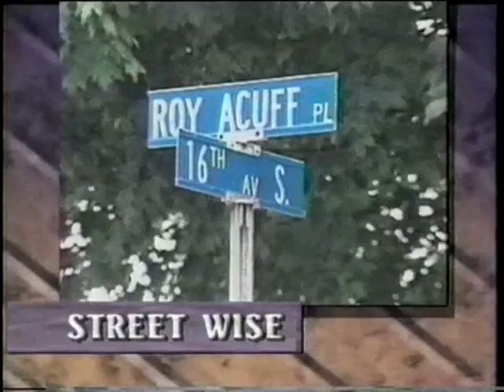Chet Atkins on Nashville Now 1991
Part 2/4 From Nashville Now 1991.
Talking with Ralph Emery and singing/playing the song "Gibson Girl".